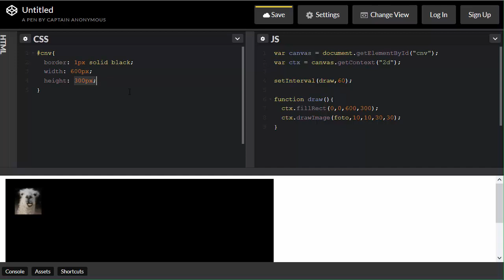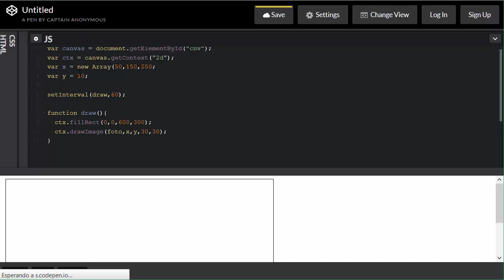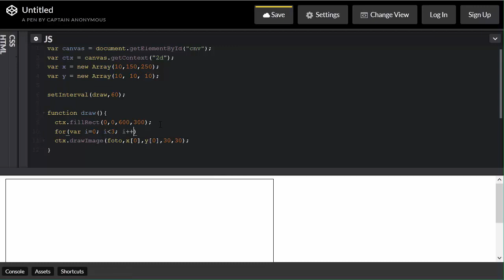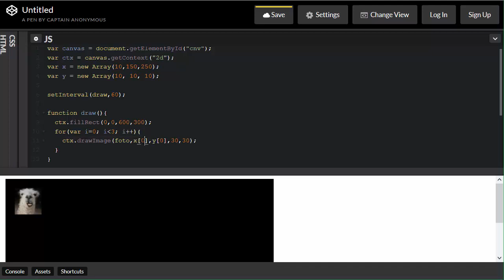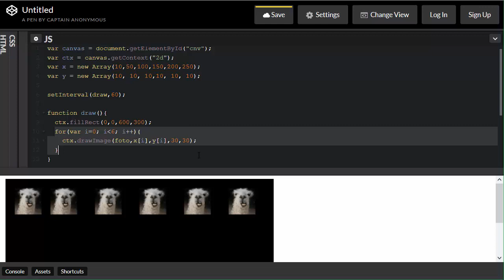[LBR026] - REC10 Arrays